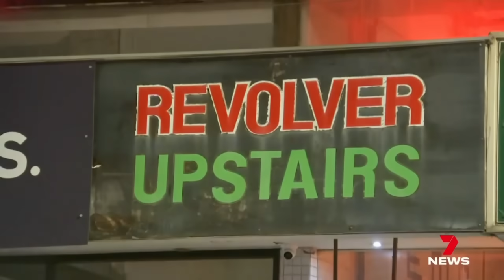Stabbing attack inside one of Melbourne’s most popular nightclubs | 7NEWS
A man has been left fighting for life in hospital following a frenzied stabbing attack inside Prahran’s popular Revolver nightclub.

The 31-year-old was ambushed by two strangers armed with a machete who then fled the party precinct.

7NEWS combines the trusted and powerful news brands including Sunrise, The Morning Show, The Latest, and 7NEWS.com.au, delivering unique, engaging and continuous coverage on the issues that matter most to Australians. Watch 7 News Australia full broadcasts and full episodes nightly at 6pm and weekdays at 11:30am and 4pm on Channel 7 and 7plus.